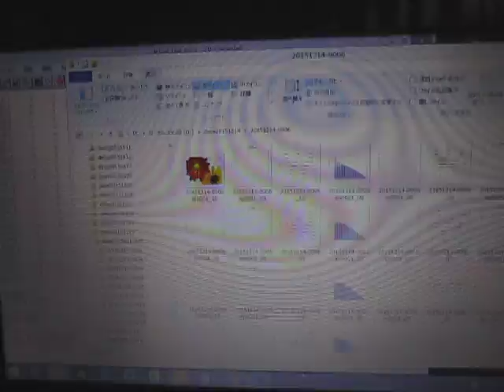流水式超音波実験（音響流制御） ultrasonic-labo